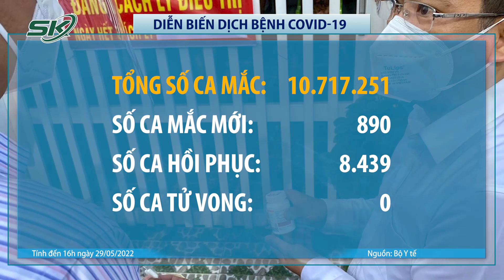Hà Nội Tối 29/5: Thủ Đô Có 282 Ca Mắc Mới/Ngày, F0 Tiếp Tục Giảm | SKĐS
SKĐS | Sở Y tế Hà Nội ngày 29/5 thông báo ghi nhận 282 ca COVID-19 mới. HIện còn gần 100 bệnh nhân đang điều trị tại các bệnh viện.
Bệnh nhân mới phát hiện phân bố tại 113 xã, phường, thị trấn thuộc 28/30 quận, huyện, thị xã.

Một số quận, huyện ghi nhận nhiều bệnh nhân trong ngày như: Đông Anh, Hà Đông, Hoàng Mai, Đống Đa, Nam Từ Liêm.

Như vậy, tổng số ca bệnh ở Thủ đô trong hơn 1 năm qua đã vượt mốc 1,6 triệu, trong đó có 1.336 ca tử vong.

Mời quý vị và các bạn xem thêm: Thái Độ Chống Đối Của Lê Thanh Nhị Nguyên Khi Công An Long An Đến Tịnh Thất Bồng Lai Bắt Giữ